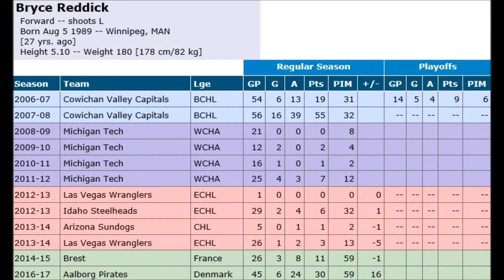Bryce Reddick New Signing for the Cardiff Devils 2017/18 Season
Cardiff Devils have have signed defenceman Bryce Reddick from Danish side Aalborg Pirates.
Prior to joining the Pirates, Reddick played in Norway, France and both the CHL and ECHL.